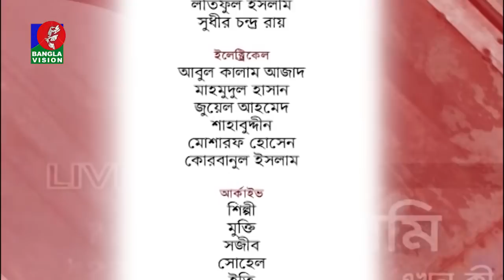Ami Akhon Ki Korbo- আমি এখন কী করব? | BanglaVision Program | Kownine Shourov | Ep-364